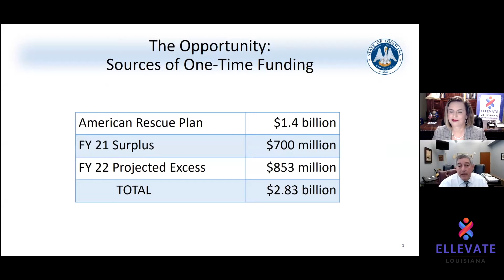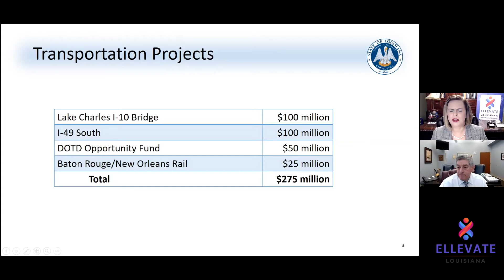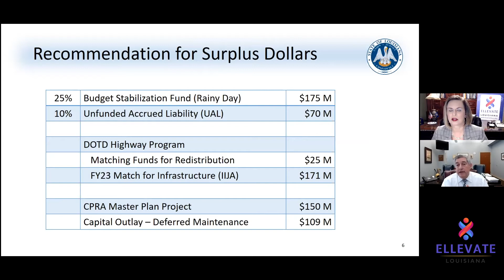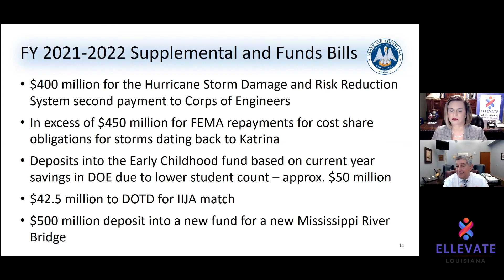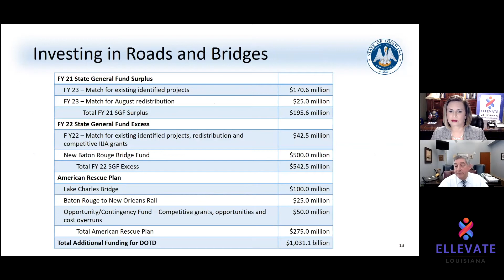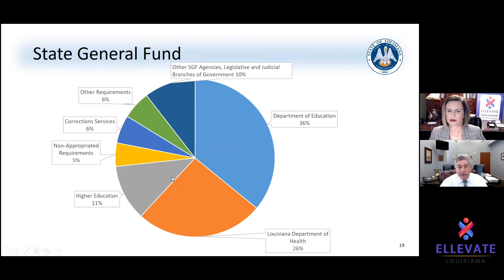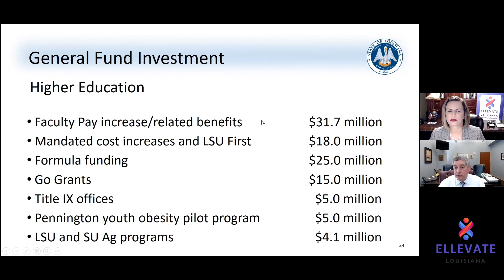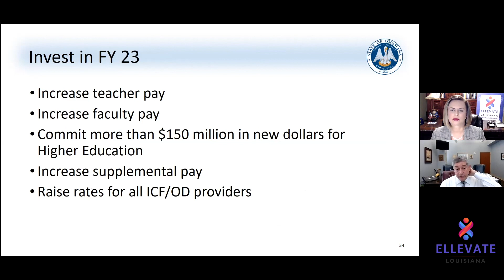Engage Videocast - Louisiana's Budget with Commissioner Jay Dardenne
In this episode of Ellevate Louisiana's Engage videocast we will discuss Louisiana’s budget with Commissioner Jay Dardenne. Jay Dardenne is Louisiana’s commissioner of administration. In this capacity, he serves as the state’s chief operating officer.